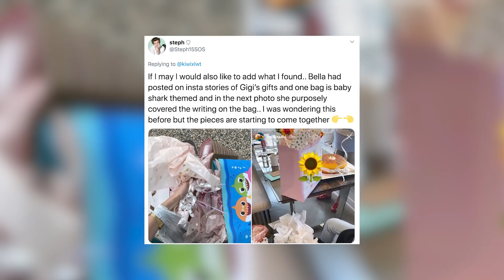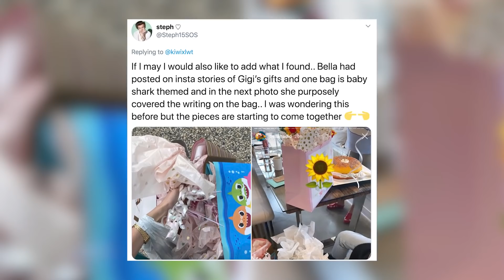Gigi Hadid's Baby's GENDER Revealed!!!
Since news broke that Gigi Hadid is pregnant with Zayn Malik’s baby, fans have been scouring social media for more pieces to the puzzle, but some evidence reveals that a secret gender reveal party might’ve happened right in front of our own eyes, so let’s investigate…

All thanks to Gigi, Zayn and the maybe-baby Malik, we now have something new to keep us occupied for the next few weeks, which in my opinion is much more exciting than that dreaded puzzle you already regret buying.

Fans are on high alert watching Gigi and Zayn’s every social media move for any clues that confirm a bun in the oven.